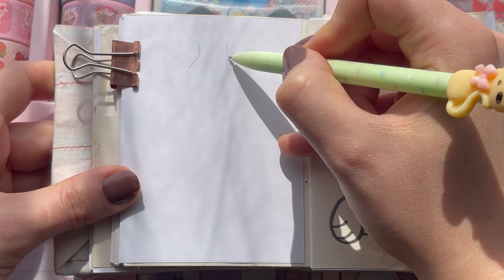HOW TO DRAW A GIRL OUTFIT CUTE 💓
follow along on how to draw a girl's outfit very easy pencil sketch for beginners drawing tutorial very easy and cute outfit.

김한영,임샛별-봄날의 걸음마